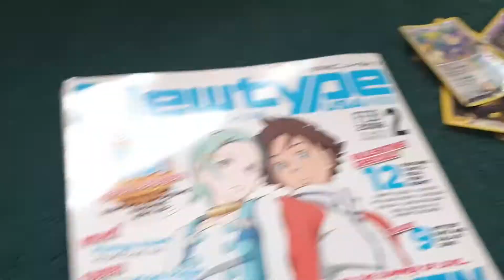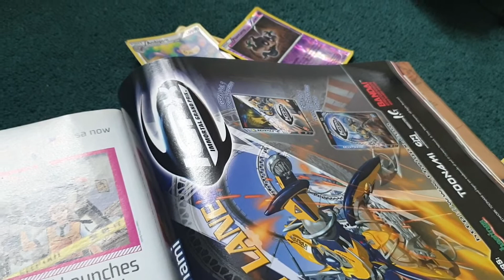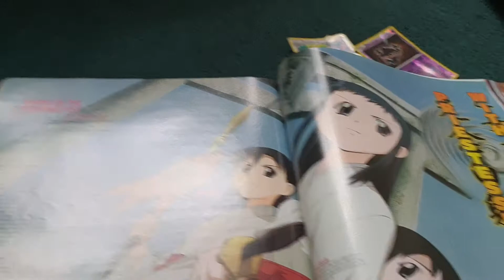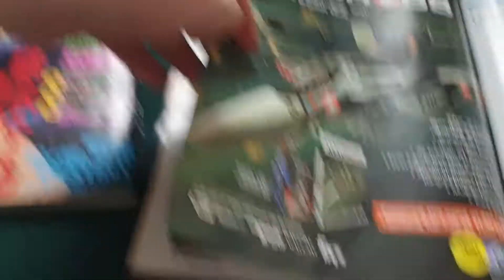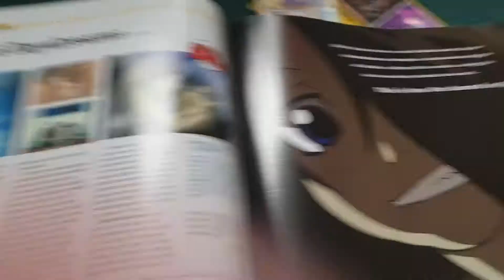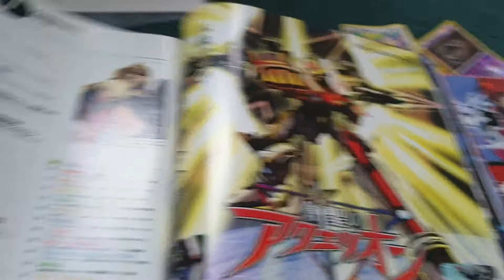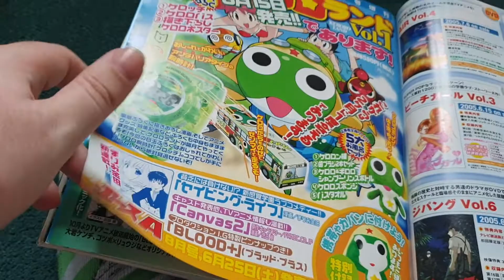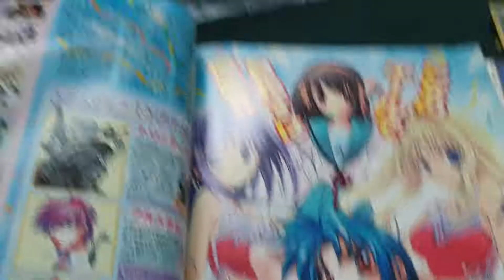Carboot Tim extra 5- old anime magazine from the mid 2000s newtype japan and usa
Sorry I ended up having a lay in so i didn't go to a carboot but i taking a little longer look at somthing I pick up a few weeks back dont worry carboot tim will retrun mid week as long as there no rain